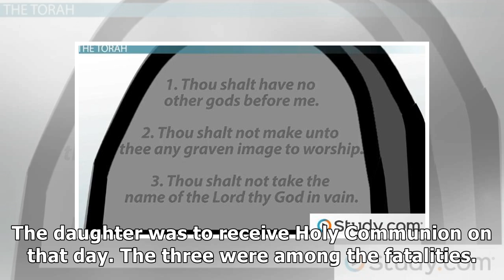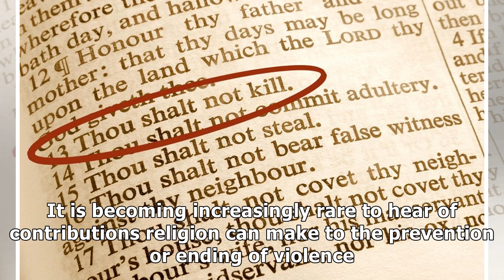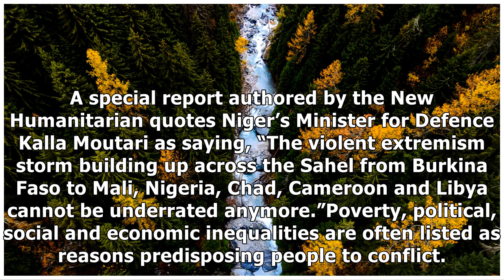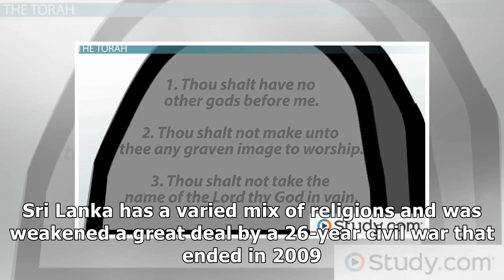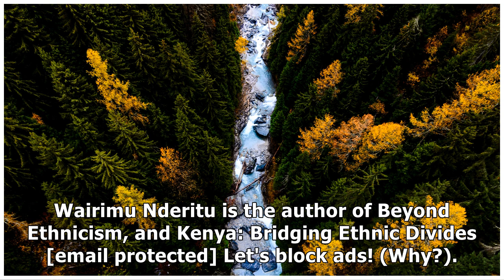Thou shalt not kill, religion teaches us; look what’s happening